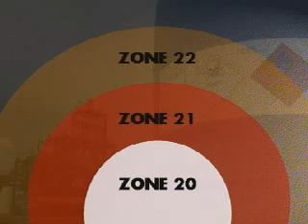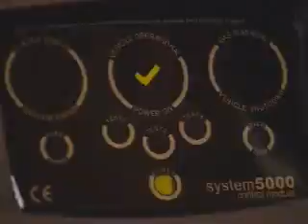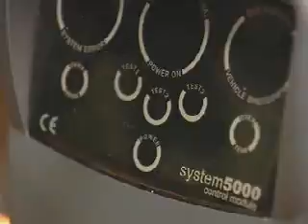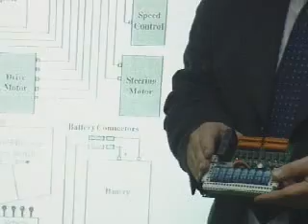Pyroban explosion protection (2002)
A 2002 Pyroban information video.  Talks about ATEX and the explosion protection safety of industrial vehicles such as forklift trucks, cranes and access platforms for use in Zone 1, 2, 21 and 22 potentially explosive atmospheres.  Equipment used in chemical, pharmaceutical, cosmetics, waste, defence, automotive, logistics, refineries,